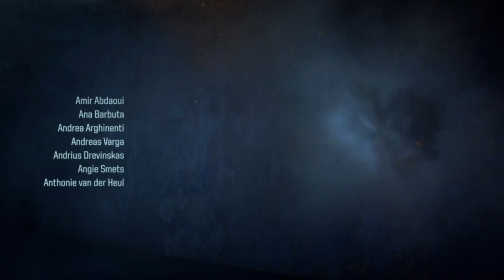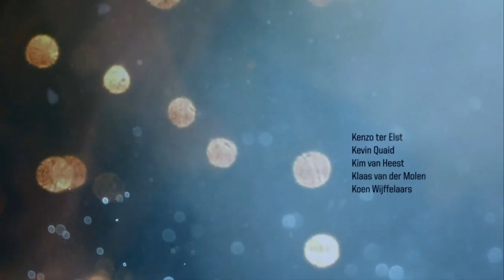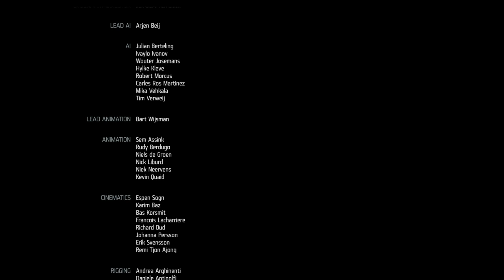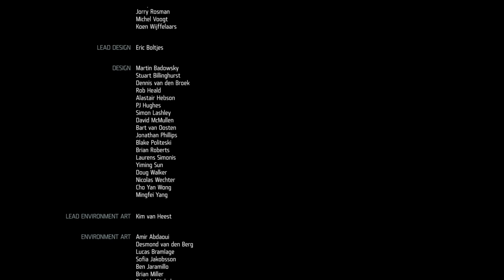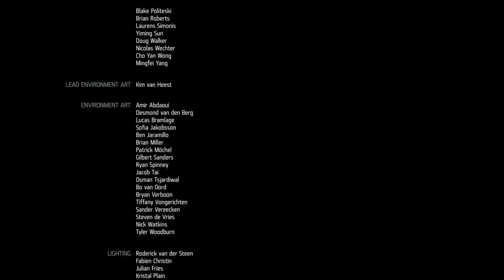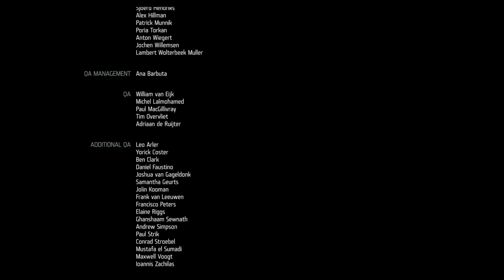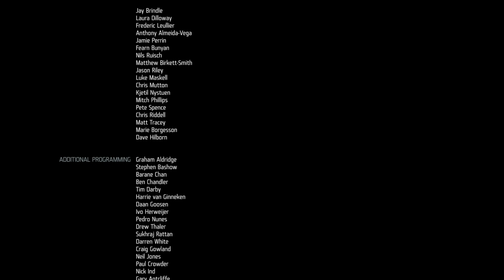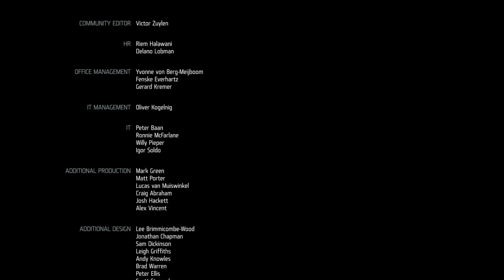THE END! Killzone Shadow Fall Walkthrough Part 20 (FINALE)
I finally beat this game!!! After one and a half years i finally beat this game!!! I'm glad you all stuck around to watch too! I did like the ending of the game but, in the middle of the game it lost me, which is why i stopped playing it so much. Though being the veteran Killzone fan i am, i give it 3 stars! Also i apologize for there being no intro. The first clip would not upload so i was forced to use this one only. But aside from that, i hope you all enjoyed Killzone Shadow Fall!